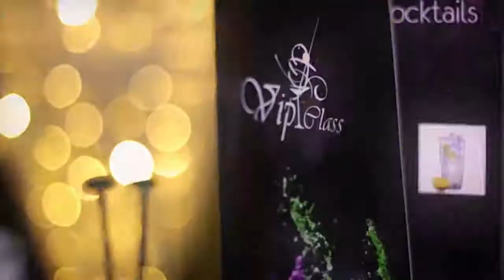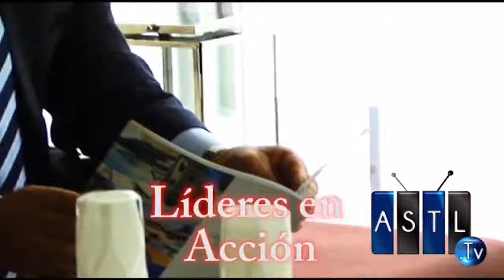Casa de los Angeles del Valle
20 Abril 2017
Programa: Genios, Talentos y Destinos
Conductores: Gala Somerville
Invitados: Johana Ribero